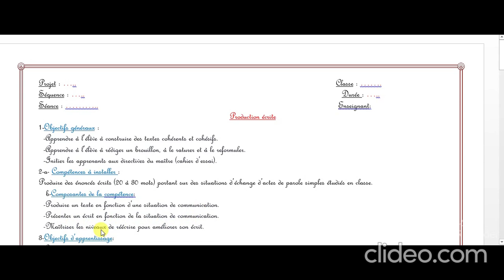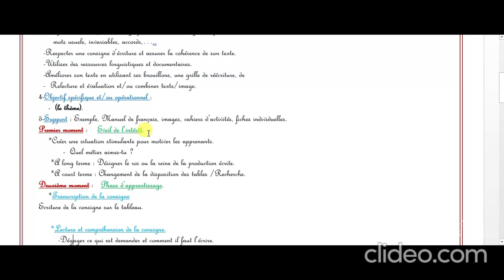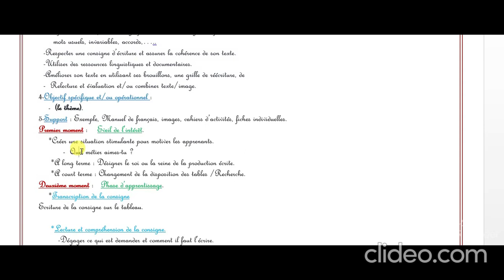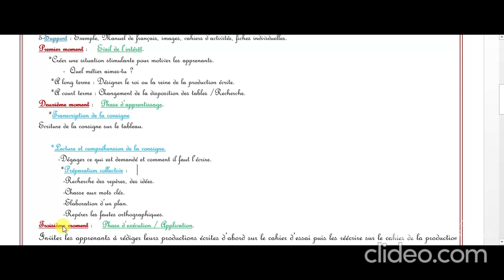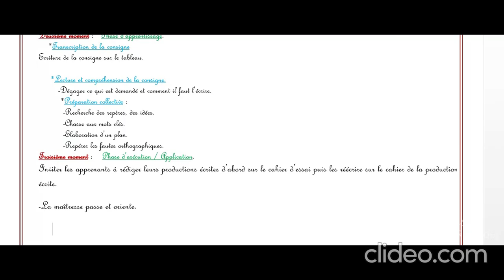Fiche modèle de la production écrite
explication d'un modèle d'une fiche pédagogique de la production écrite